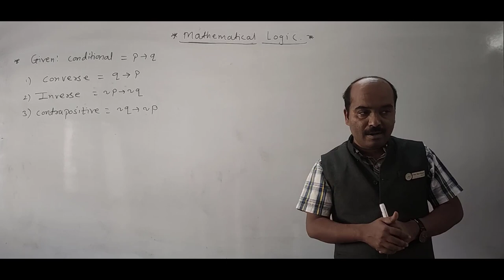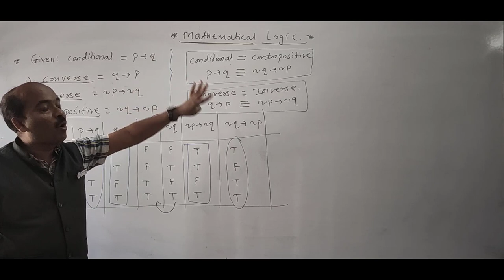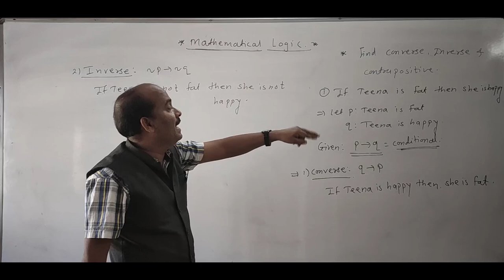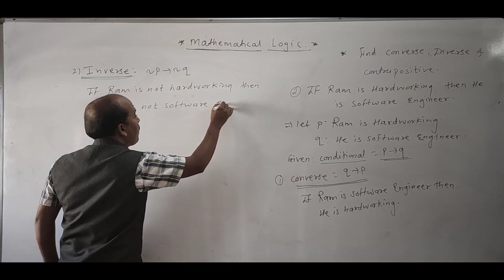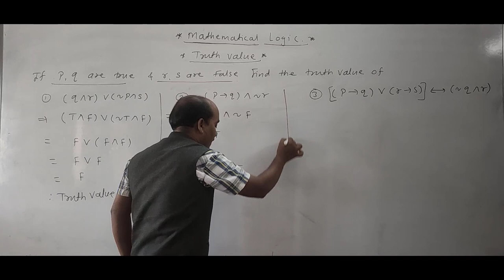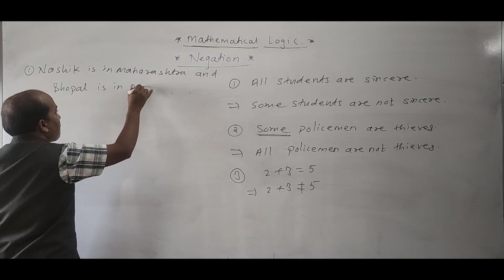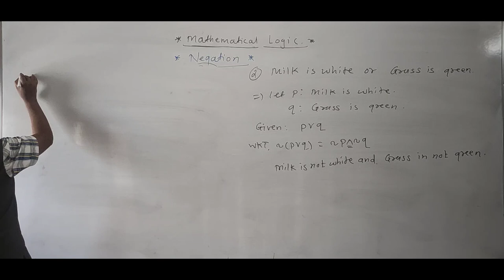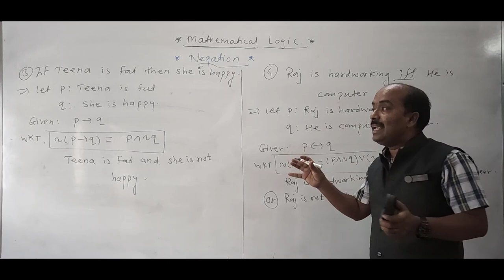MATHS LECTURE 11 || MATHEMATICAL LOGIC Part 2 || By:- Prof. Ram Ghayal sir